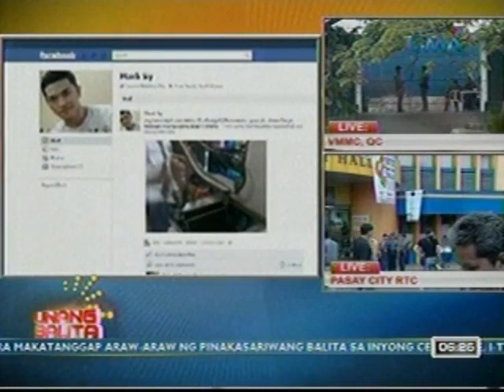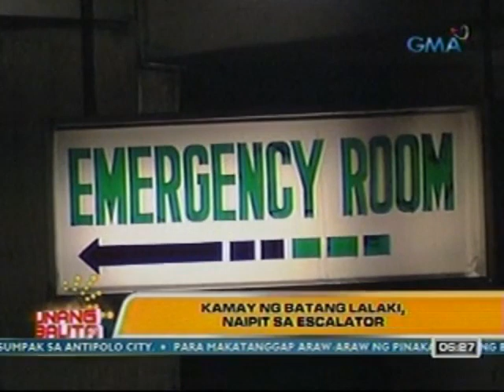UB: Kamay ng batang lalaki, naipit sa escalator ng isang supermarket sa Caloocan (022312)